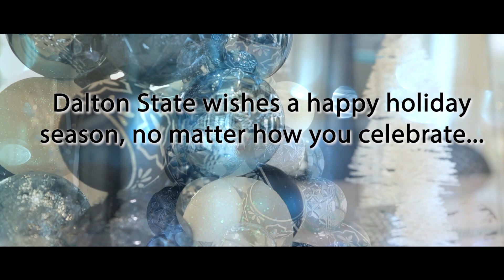Happy Holidays!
Happy Holidays from Dalton State